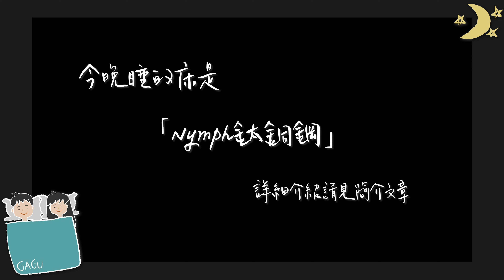家具店住一晚！沙發4步驟這樣挑！3款好床推薦｜GAGU北歐家具工廠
這次我們來到擁有35年家具經驗的GAGU北歐家具工廠，台中最新的旗艦店！
沙發的款式超級多元，品質也很好，重點價格非常親民！床也非常好睡！
跟著我們一起看看，沙發怎麼挑，好床怎麼選吧！

GAGU滿足你對家的想像！

👉瑄瑄&G先生團購優惠·好物分享
LINE社群►瑄瑄&G先生精選團